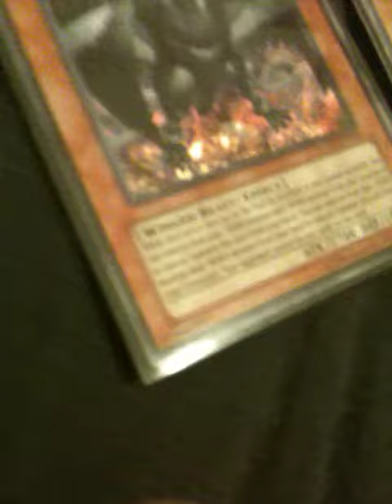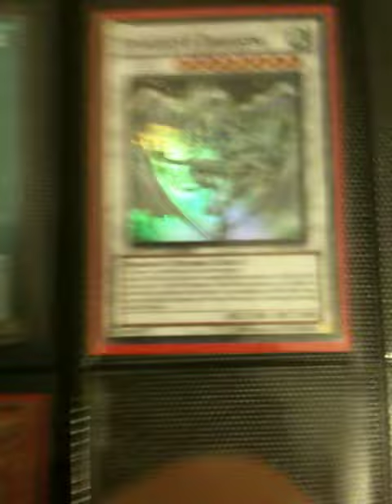Getting back into YUGIOH!!! also got new cards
ya so here are the cards